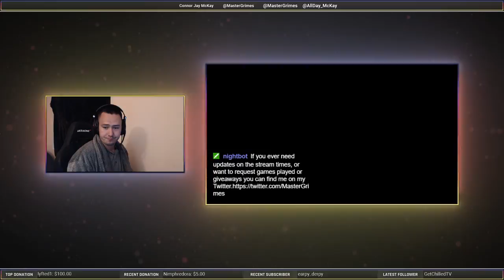Resub time !prime | Variety night